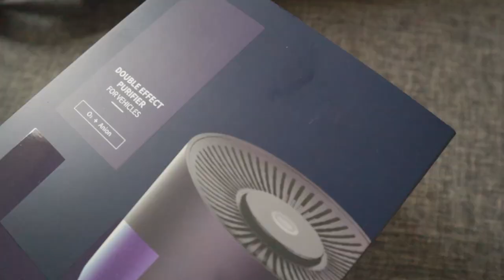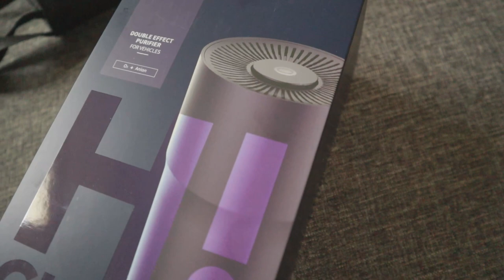3 อุปกรณ์ฆ่าเชื้อ สุดฮิต จาก Xiaomi Eraclean สเปรย์ฆ่าเชื้อจากเกลือ เครื่องฟอกอากาศ l T3B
ยุคโควิดคงอยู่กับเราไปอีกนาน อะไรที่พอทำได้ก็พยามทำครับ เพื่อความปลอดภัย
เซ็ตนี้ผมซื้อมาใช้ แล้วทุกตัวใช้ได้เห็นผลจริงๆ ทั้ง 3 ตัวจำหน่ายโดย Xiaomi สบายใจได้ครับ ของดีราคาไม่แพง
1 เครื่องพ่นที่ผลิตน้ำยาฆ่าเชื้อจากเกลือ ปลอดภัย ไร้สารตกค้าง
2 เครื่องดูดกลิ่นฆ่าเชื้อในตู้
3 เครื่องฟอกอากาศ ฆ่าเชื้อในรถ และระบบองโอโซน